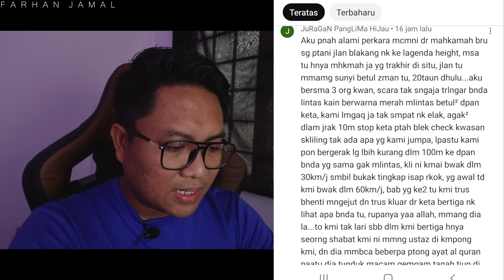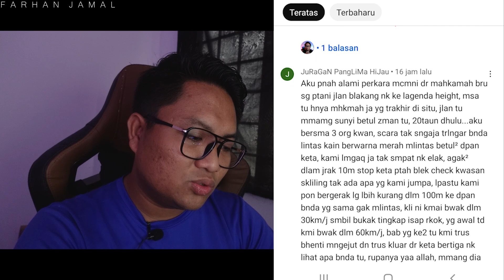[148] Ditahan Langsuir Berbaju Merah 20 Tahun Lepas?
VIDEO DAN LINK :
1. Penampakan Langsuir Terbang Waktu Maghrib